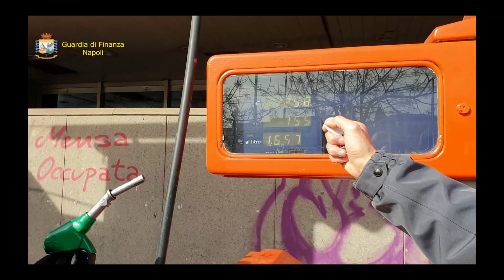Napoli: nel serbatoio aria invece della benzina